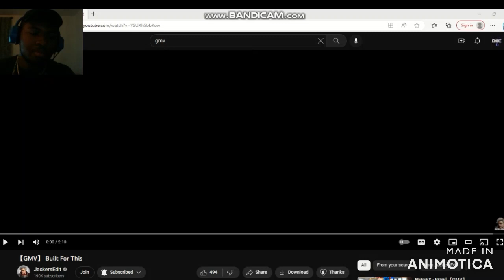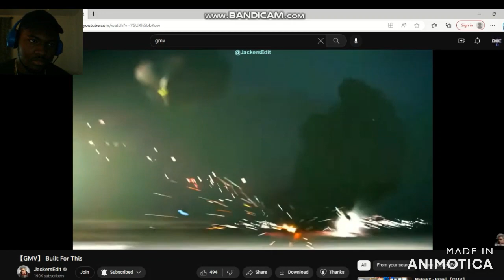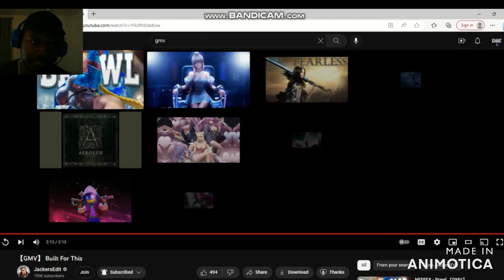GMV Reaction | Built For This | Darryl Keith Ford Gaming Reacts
Haven't posted anything on this channel in a week, so here ya go enjoy!

NEW videos on this very channel each week! 👇🏽

 it REALLY helps this channel grow a lot.